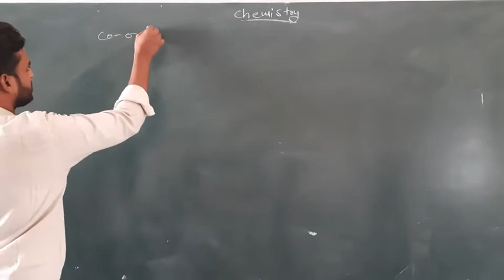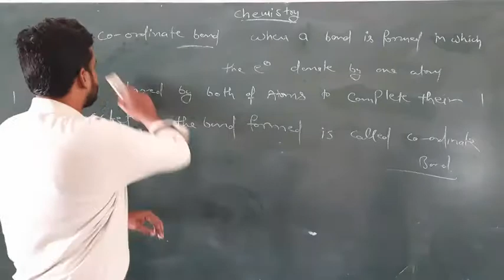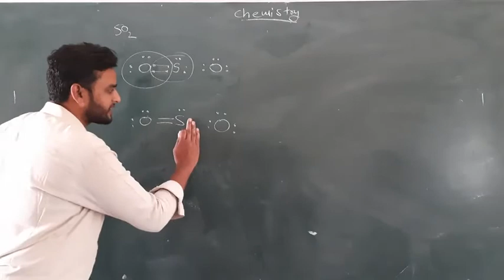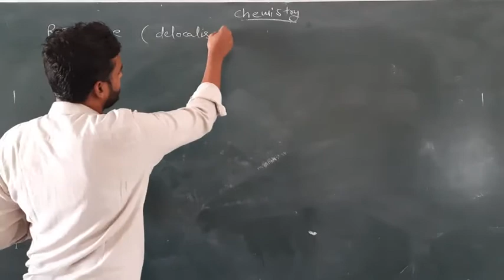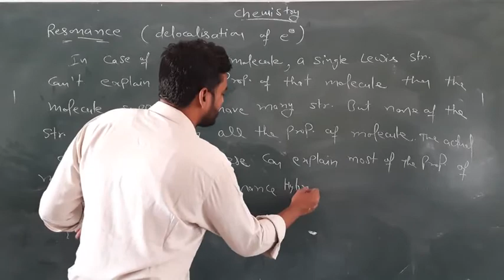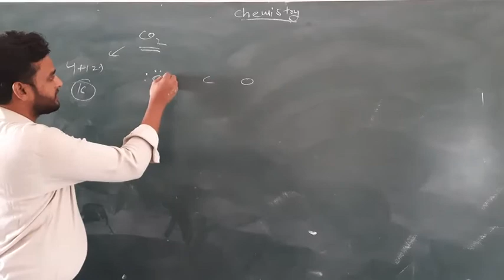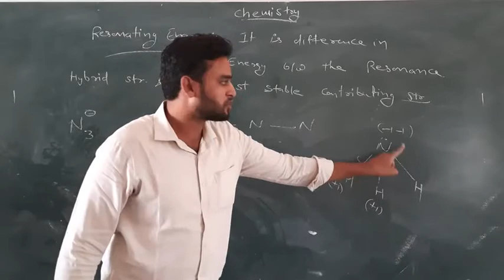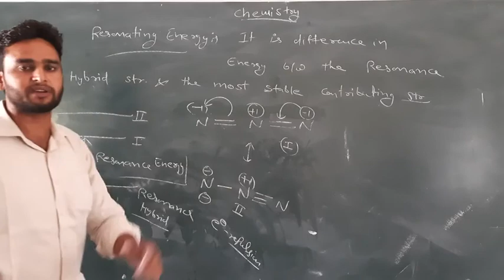Class-11th (Chemical Bonding ) Lecture-24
Co-ordinate Bond & Resonance